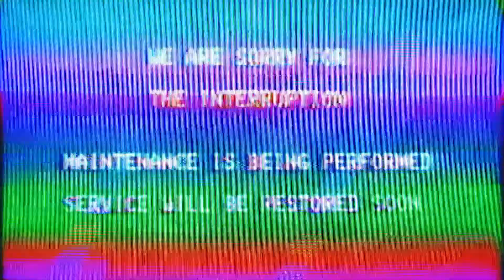Digital Textures | CRT Scans | CRT Textures 4K | VIDEO MOTION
Take your visuals to the next level with digital textures pack – ideal for filmmakers and visual experimentalists who want to add distorted and processed digital textures to their work.

Features:
- File size 7.4 Gb
- 100 digital textures
- Easy drag & drop
- Compatible with Premiere, Final Cut, Davinci, AE, Resolume, and more!

What’s included:
- Code textures
- Pixel textures
- Digital elements
- Digital textures